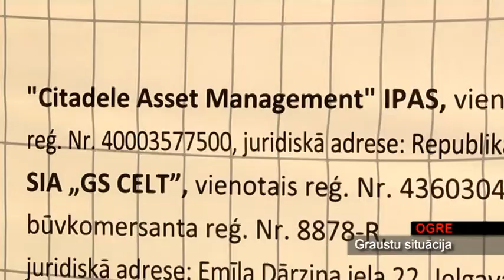OgresTV: Grausti Ogres pilsētā (05.09.2013)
Vairāk kā divus gadus pilsētas Ogres pilsētas centrā tā saucamā komercbankas ēka esot stāvējusi avārijas stāvoklī. Ēkas īpašnieki "Citadeles banka" norāda, renovācija sākta vien šogad ekonomiskās situācijas dēļ. 2010. gadā nekustamo īpašumu tirgus bijis nestabils, tāpēc neesot bijis zināms vai telpām būs īrnieki.